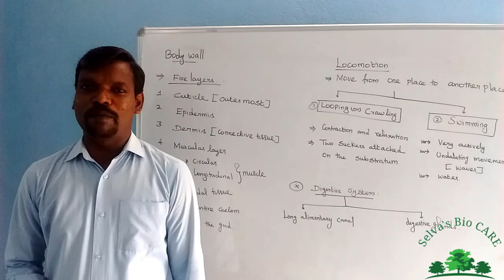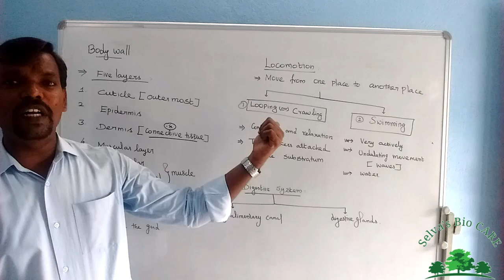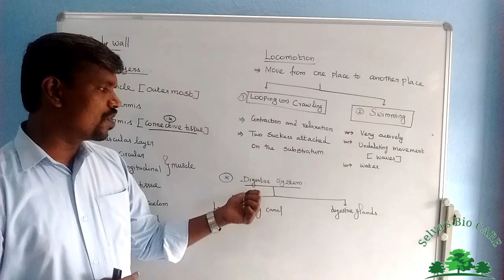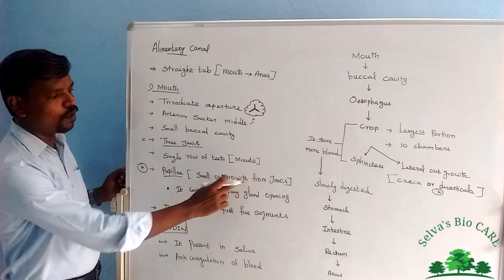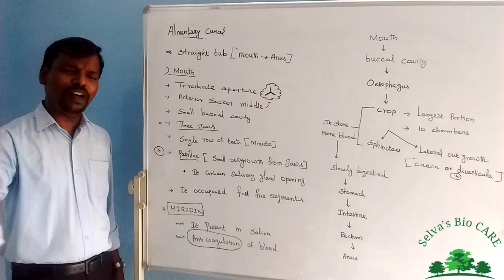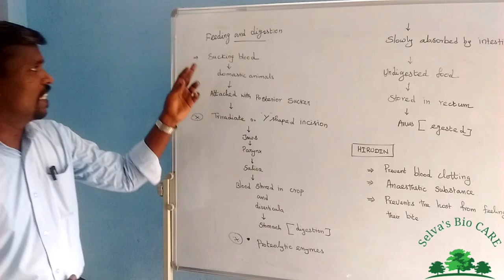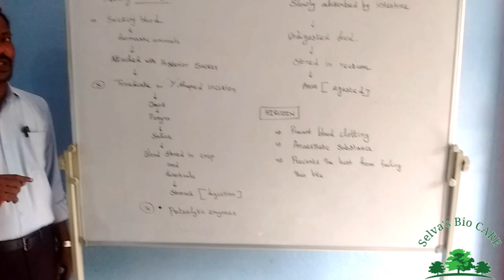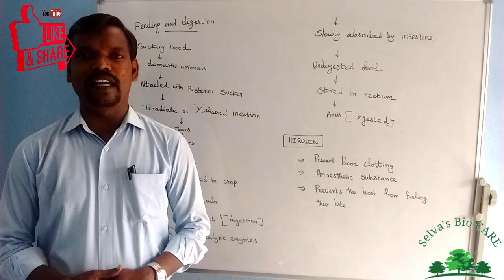10th biology unit :13 structural organization of animals part : 4 | leech digestion